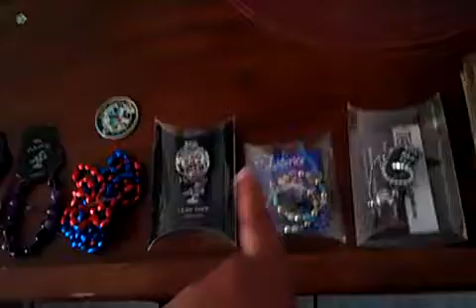My newest plush collection.